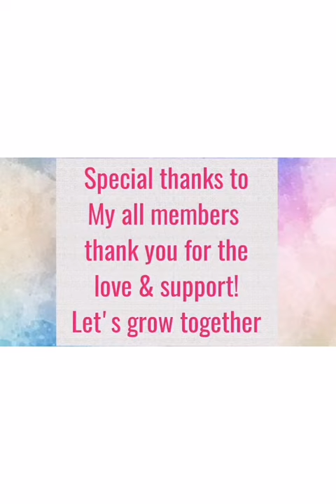BABY JOHANNAS SALON TIME!